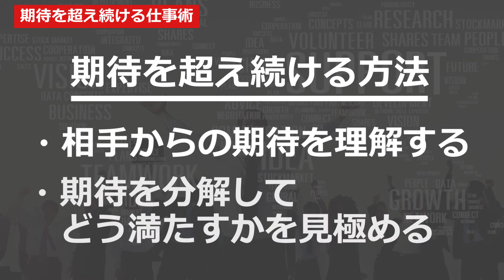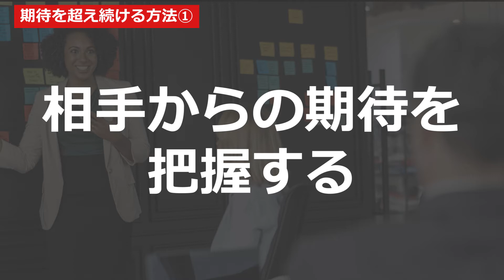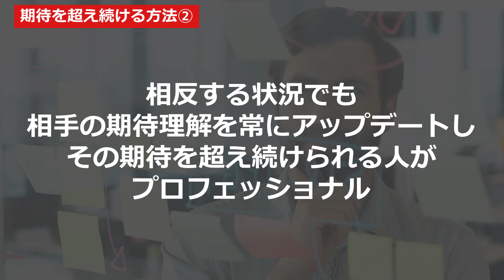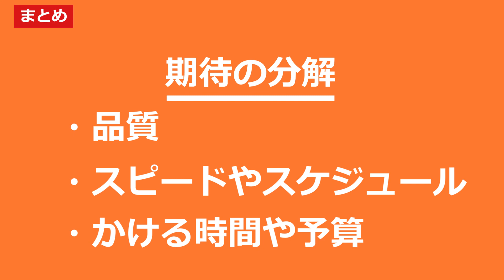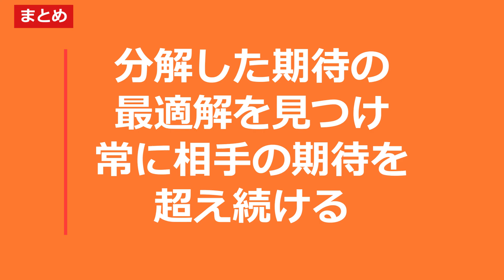相手の期待を超え続ける仕事術。① 品質 (クオリティ) 、② スピードやスケジュール、③ かける時間や予算、の3つに分解して期待を理解し超えよう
わかること
・あるベンチャー企業での全社 MVP 賞
・MVP 理由から考えさせられたこと
・相手の期待を超え続ける仕事術

期待を超え続ける方法
・相手からの期待を理解する
・期待を分解してどう満たすかを見極める

相手からの期待への理解
・前提として期待を超えたかどうかは判断するのは相手
・まずはそもそもの相手からの期待把握から
・一緒に働く人なら上司や同僚、他部署の関係者。社外なら取引先やお客

・分解は3つ。① 品質 (クオリティ) 、② スピードやスケジュール、③ かける時間や予算
・3つはトレードオフ。時には3つで相反する状況になる
・相手の期待を常に超え続けることは簡単ではないからこそ、これからも大切にしたい

ニュースレターのご紹介

ビジネス系ニュースレターを配信しています。

レターで書いているテーマは戦略やマーケティング、ビジネスキャリアです。ビジネスでの具体的な事例と併せて掘り下げています。

この配信内容をいいなと思っていただいた方には、レターもきっとおもしろく読めると思います (上記のリンク先で過去のレターを公開しています) 。
こちらから無料の購読登録をしていただくと、ビジネスレターが週1回で届きます。もし違うなと感じたらすぐ解約いただいて OK です。ぜひレターも登録して読んでみてください。